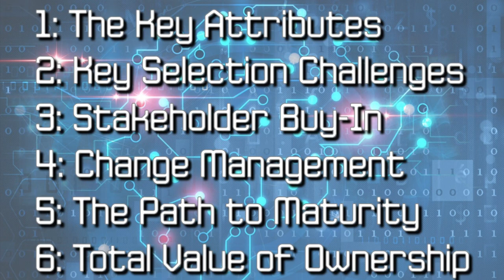Becoming Strategic with Robotic Process Automation - The Trailer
Our objective is to dispel myths and misinformation about risks and effective practices, through insightful, researched-based commentary that is independent, objective, rigorous, ahead of the learning curve, and highly practical.